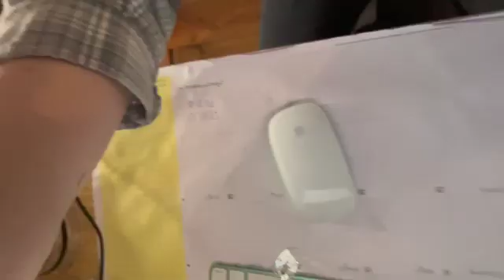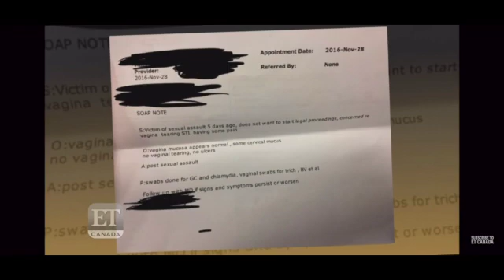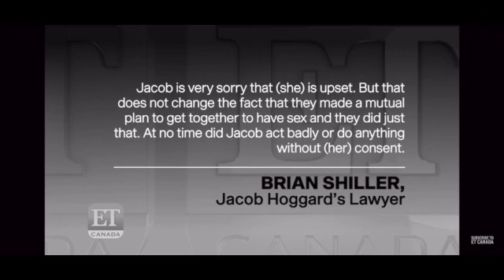EXPOSING CANADIAN 'ROCKSTAR" JACOB HOGGARD.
In the time of calling out convicted rapist- i introduce you to the subpar joke of a rockstar who used to sleep with his 16 year old fans.
Not enough people are talking about this!